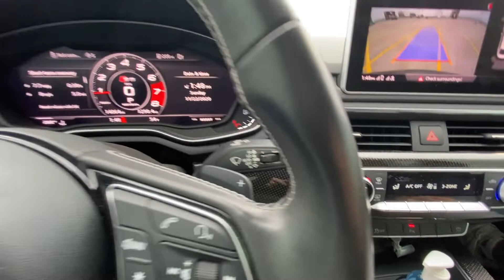2018 Audi S5 Coupe Walkaround - Interior & Exterior Tour - Bonus Revs/Exhaust Sound!! (No Talking)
This is my 2018 Audi S5 Coupe finished in Daytona Grey. I'm sorry she is a little dirty at the moment (: